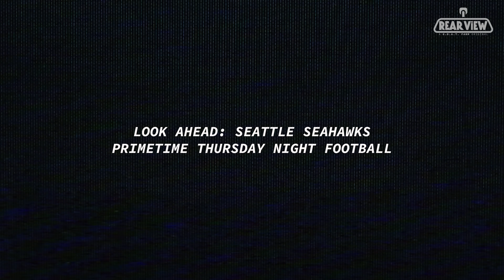Fred Warner on 49ers vs Cardinals, Kyler Murray, Seahawks TNF Preview | Rearview NFL Week 5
In REARVIEW with Fred Warner You Will See:
Exclusive access with Fred Warner as he talks about the San Francisco 49ers' tough Week 5 loss to the Arizona Cardinals. Join Fred as he shares behind-the-scenes insights on the game including a pre-game talk with Tom Brady on the field, key plays throughout the game including Nick Bosa's interception, the crucial Special Teams touchdown on a blocked field goal, the standout performance by WR Brandon Aiyuk and Mitch Wishnowsky stepping up. Fred also provides insight on the 49ers upcoming match-up against divisional opponent the Seattle Seahawks on Thursday Night Football, Week 6 of the 2024 NFL Season.

GOAT Farm Media is an Emmy-nominated sports media company powered by professional athletes. We appreciate your support!